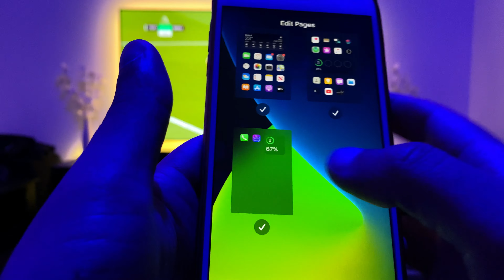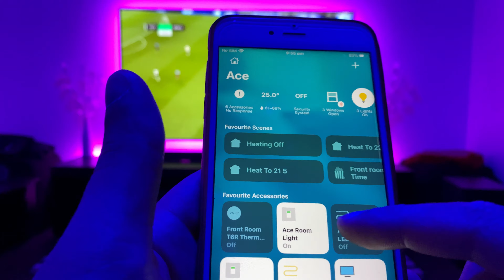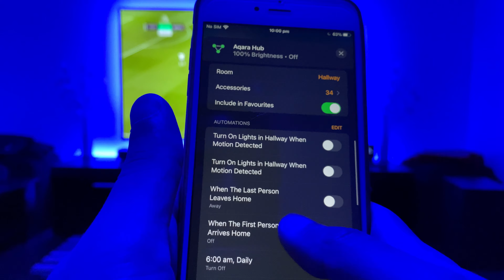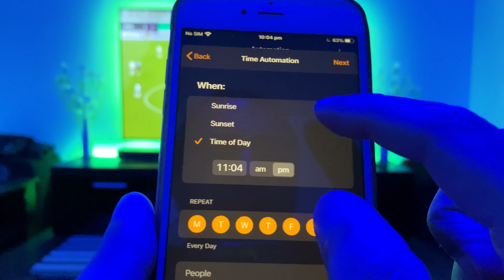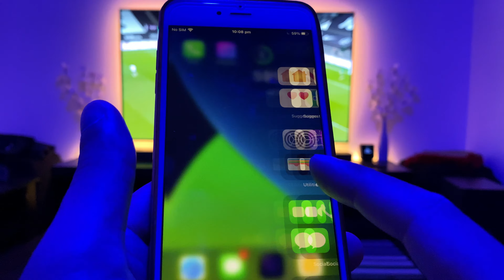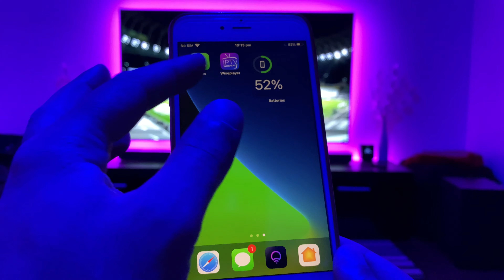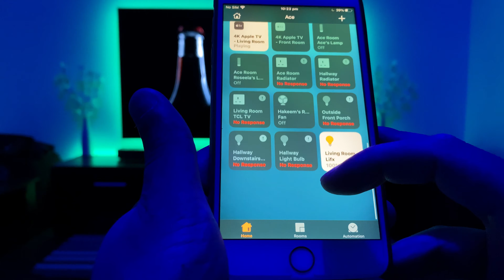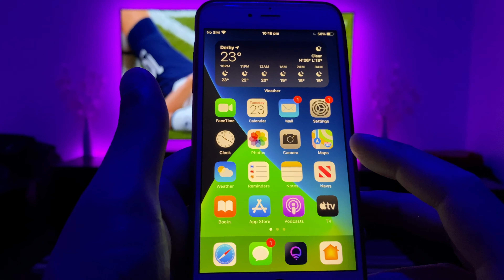iOS 14 Beta 1 - 24 hours later